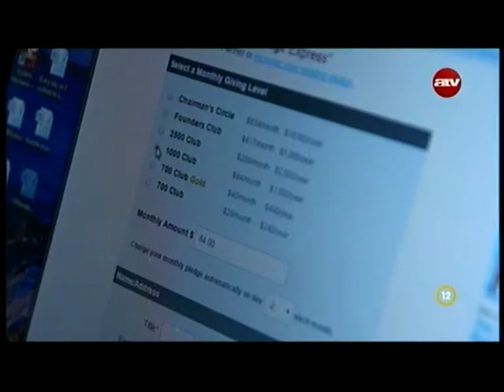Vivian & James Drakeford